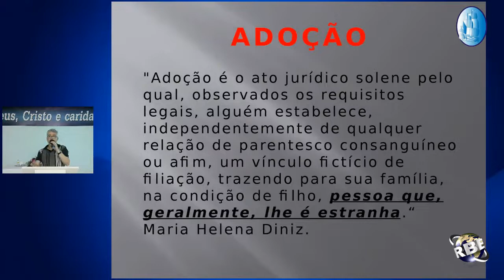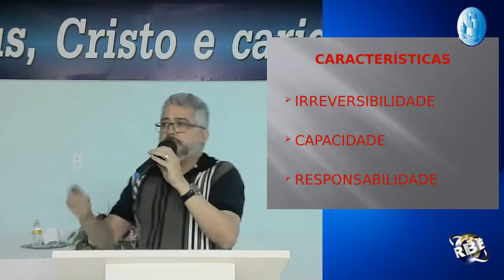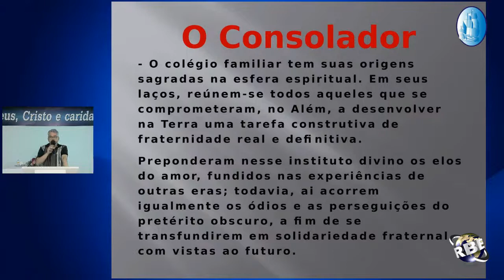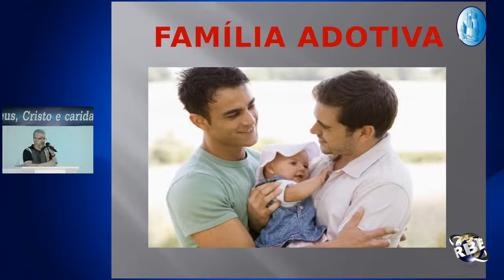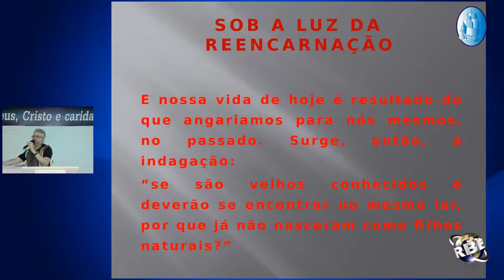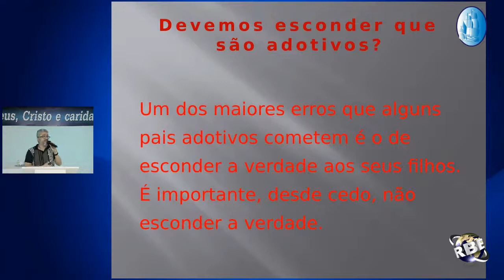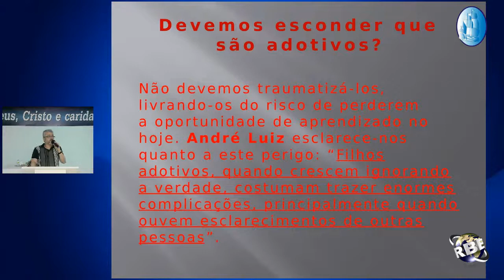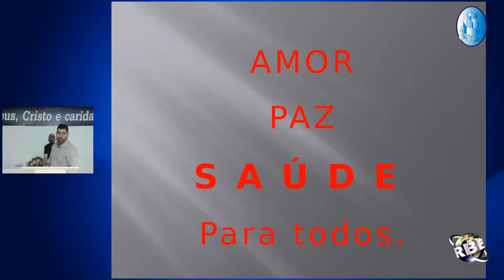PALESTRA - GEAP - ADOÇÃO